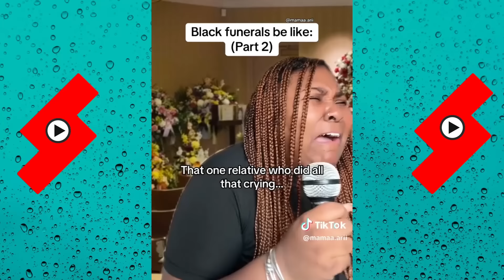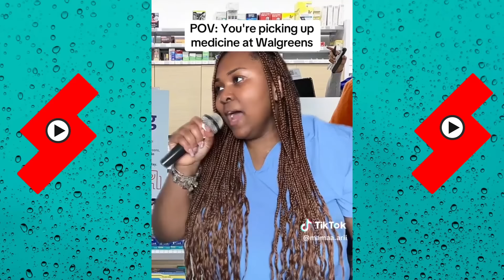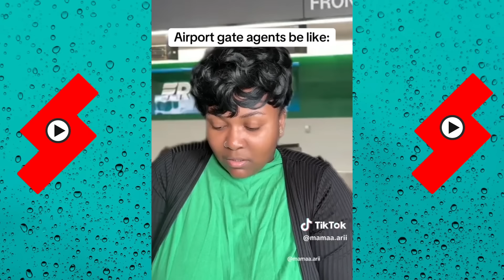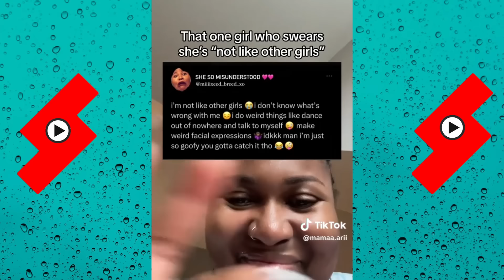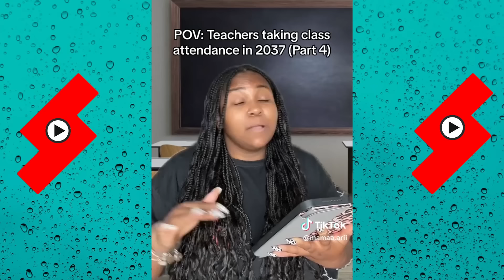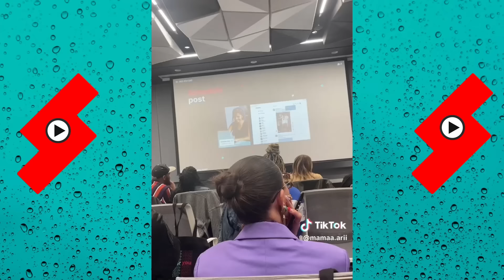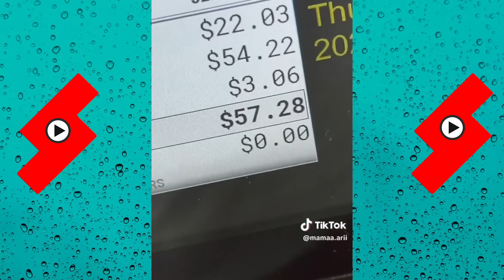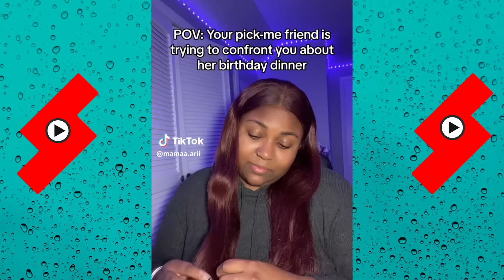*2 Hour* Funny Shorts Mamaa Arii | BEST of Mamaa Arii 2024 | Shorts Comps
*2 Hour* Funny Shorts Mamaa Arii | BEST of Mamaa Arii 2024 | Shorts Comps

Mamaa Arii, Mamaa Arii shorts, Mamaa Arii tiktoks, Mamaa Arii tik toks, funny, videos, vlogs, tiktok. tik toks, shorts